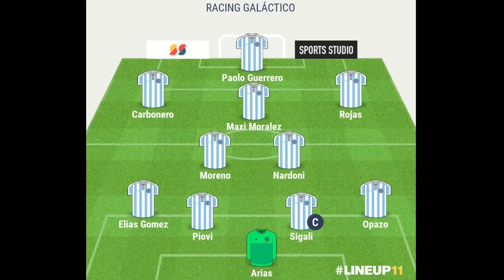🔥💣REFUERZOS BOMBA en el MERCADO DE PASES: RACING va por DOS FIGURAS MÁS tras FICHAR a PAOLO GUERRERO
Racing acelera en el mercadodepases y va por más refuerzos. Tras la llegada de Paolo Guerrero, Fernando Gago no se conforma en la Academia y pretende otras dos incorporaciones para pelear todas las competencias. Enterate todos los detalles de las negociaciones que encara la Academia con mucho dinero en el bolsillo para salir a buscar figuras. Todos los detalles en este imperdible video.

APOYÁ EL CANAL PARA QUE PUEDA SEGUIR TRABAJANDO! DONÁ POR ÚNICA VEZ $110 $220 $330

HACES EL APORTE QUE VOS QUIERAS, POR EL TIEMPO QUE VOS QUIERAS O UTILIZÁ LA OPCIÓN “ENVIAR DINERO” (DESDE MERCADO PAGO) CON EL MONTO QUE QUIERAS POR ÚNICA VEZ A

Te dejo mis videos más picantes 🔥🔥

👉 Caos en Racing por los pasacalles y escándalo tras el papelón

Paolo Guerrero Racing Club
Cómo juega Paolo Guerrero
Paolo Guerrero
Paolo Guerrero a Racing
Paolo Guerrero mejores goles
Paolo Guerrero best goals
Paolo Guerrero y Ana Paula
Paolo Guerrero highlights
Paolo Guerrero Bayern Munich
Paolo Guerrero Corinthians
Paolo Guerrero Peru
Paolo Guerrero goles seleccion peruana
Paolo Guerrero Avai
Paolo Guerrero doping positivo
Paolo Guerrero Rusia 2018
Paolo Guerrero Mundial de Rusia
Cuántos años tiene Paolo Guerrero
Paolo Guerrero Flamengo
Biografia Paolo Guerrero
Elias Gomez
Elias Gomez a Racing
Elias Gomez River
Elias Gomez mejores jugadas
Martegani a Racing
Marteani San Lorenzo
Martegani como refuerzo
Paolo Guerrero
Guerrero a Racing
Racing hoy en vivo
racing refuerzos 2023
racing de alma hoy en vivo
diario ole racing refuerzos
racing gago hoy
mercado de pases racing 2023
Joaquín Pereyra a Racing
Joaquín Pereyra mejores jugadas
Joaquín Pereyra refuerzo de Racing
Gago y los refuerzos que busca Racing
Los refuerzos que busca Racing
El Racing de Gago
Refuerzos en el mercado de pases
Gago quiere a Nardoni
Gago busca a Nardoni para Racing
Los refuerzos de Gago
Racing mercado de pases 2022
Racing en el mercado de pases
Gago va por un refuerzo de Boca
Gago quiere a un refuerzo
Mercado de pases
Racing vs Boca
Racing hoy
Boca hoy
Los refuerzos de Boca
Mercado de pases de Boca
Mercado de pases en Racing
Conferencia de prensa de Gago hoy Gago y el fracaso en Racing
Racing vs River
Racing Se va Fernando Gago
Racing club Refuerzos Racing
Refuerzos que busca Racing
Refuerzos que interesan en Racing
Noticias Racing
Radio de Racing
Fernando Gago
Gago en Racing
Hoy juega Racing
Racing vs Tigre en vivo
Racing vs Tigre donde lo pasan
Racing vs Tigre
Gago en el mercado de Pases
Qué jugadores quiere Gago
Refuerzos
El Mercado de pases de Racing
Mercado de pases
La Academia
Academia
Ganó Racing
Racing en vivo
Hoy juega Racing
 Los refuerzos de Racing
Flavio Azzaro Reacción
Flavio Azzaro
Racing vs Independiente
Independiente versus Racing
Maxi Moralez
Maxi Moralez vuelve a Racing
Maxi Moralez nuevo refuerzo de Racing
Todos los goles de Maxi Moralez en Racing
Maxi Moralez refuerzo
Maxi Moralez New York City